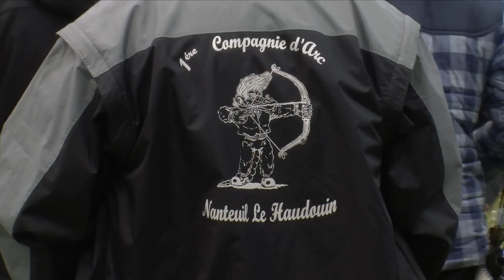Zoom sur ... | Nanteuil-le-Haudouin, 1ère saison en D1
A l'occasion de la première étape du Championnat de France par équipes de D1, qui s'est tenue à Riom les 4 et 5 mai, nous avons rencontré l'équipe masculine de Nanteuil-le-Haudouin, pour sa première saison parmi l'élite du tir à l'arc français.